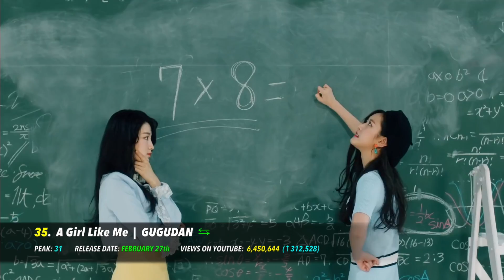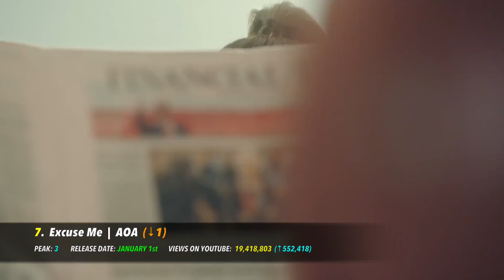MOST VIEWED K-POP SONGS OF 2017 ON YOUTUBE • MAY • WEEK 1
These are the Top 40 Most Viewed K-Pop Songs from the Year 2017 on YouTube!

For this series, I will combine the views of MVs uploaded to their official channels and sponsor channels (such as 1theK). However, the MVs must be exactly the same for their views to be combined.

SOCIAL MEDIA LINKS:

★ Listen to us on K-Ville Radio!

SONGS IN THE VIDEO:

Rumor - K.A.R.D
Knock Knock - Twice
Make Me Love You - Taeyeon
Spring Day - BTS
She's a Baby - Zico
Not Today - BTS
Black or White - Cross Gene
Rookie - Red Velvet
I Wish - Cosmic Girls
Excuse Me - AoA
A Girl Like Me - Gugudan
Never Ever - GOT7
Honey Bee - Luna, Hani, Solar
Don't Recall - K.A.R.D
The Song - Zion.T
Fine - Taeyeon
The Best Present - Rain
Last Goodbye - Akdong Musician
I Wait - Day6
Hobgoblin - CLC
Fool - Winner
Through the Night - IU
Downpour - I.O.I
I Got Love - Taeyeon
Rain - Soyou x Baekhyun
Really Really - Winner
Highlight - Seventeen
Fingertip - G-Friend
Touch - Shinhwa
Plz Don't Be Sad - Highlight
Movie - BTOB
Yesterday - Block B
Beautiful - Monsta X
Don't Say No - Seohyun
Palette - IU ft. G-Dragon
Limitless - NCT 127
I'll Be Yours - Girl's Day
Wee Woo - Pristin
Bing Bing - AoA
Goodbye - 2NE1